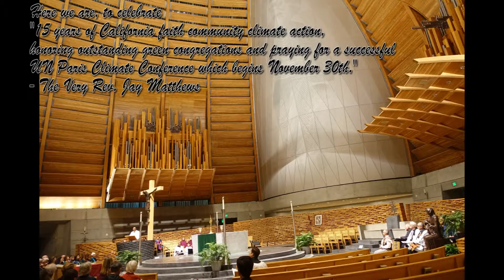Interfaith 2015 Cool Climate Awards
A peek into the Interfaith Service for the Climate & 2015 Cool Climate Awards Celebration, on Tuesday, November  10th, 2015, at Cathedral of Christ the Light in Oakland, CA.

This was a celebration of "15 years of California faith community climate action, honoring outstanding green congregations" and a service to pray "for a successful UN Paris Climate Conference which began Nov. 30th.

Please note that you are encouraged to pause the video at any time (if you'd like to read the words) because the editor has yet to successfully learn how to slow it down!  Thank you for your understanding.